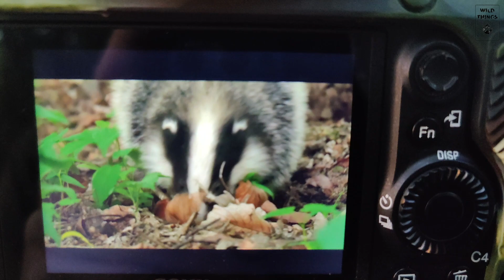Wild Things - Wildlife in juni (Voerstreek)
Juni is een boeiende maand op vlak van wilde dieren. We trokken geregeld naar de Voerstreek, op zoek naar dassen, vossen en heel wat andere wilde dieren.